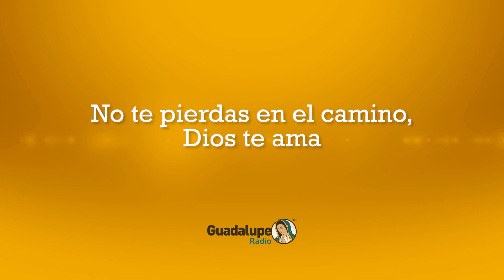2136_1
1U60PmjePiwJzletbCuFLE9Ecn3He3P1S